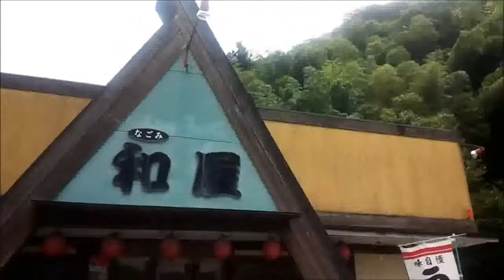山口県 美祢市大嶺町 和屋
美祢市大嶺町北分にある和屋です。